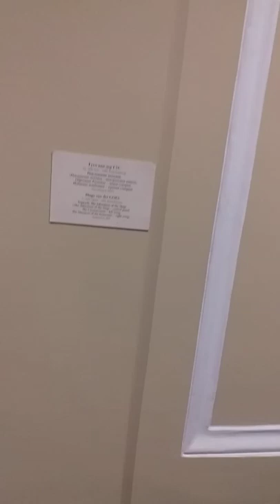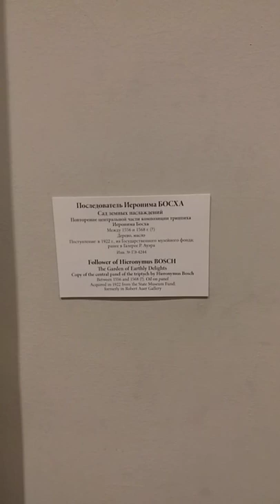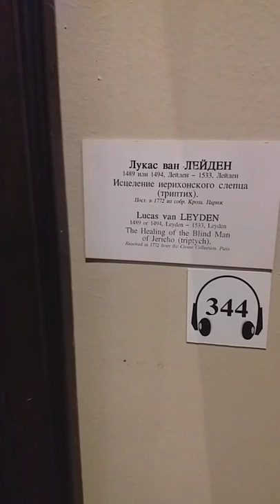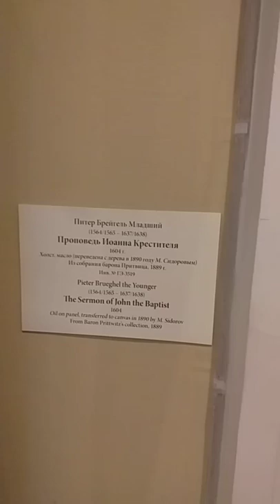St Pétersbourg Ermitage